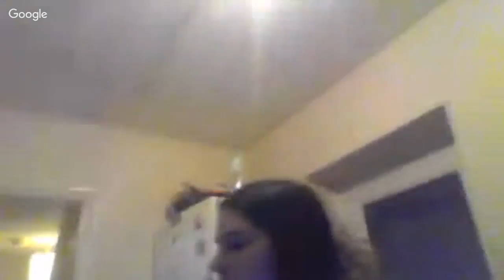ADULTS ONLY PLS, Paranormal christmas, wishing my tribe a happy christmas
happy christmas to each of u and ur loved ones,
lets wish the spirits a happy Christmas and hope for the best,
love & light.